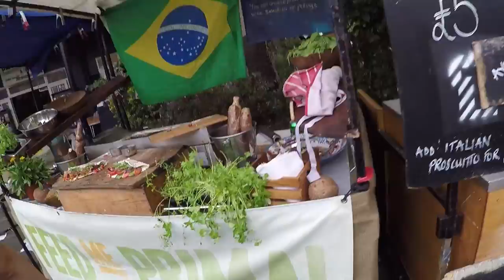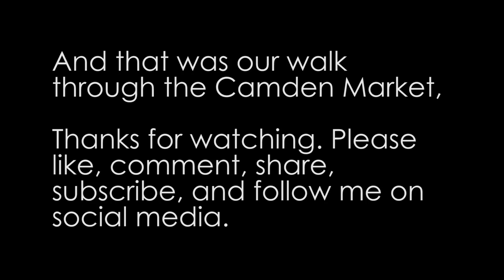Vlog 0004 - Last Day in London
Didn't film much on my last day in London, we really only went to 2 places and then did some shopping for warm clothes for Paris and Spain.

To see more of my time in Europe and the rest of my life, follow me on: